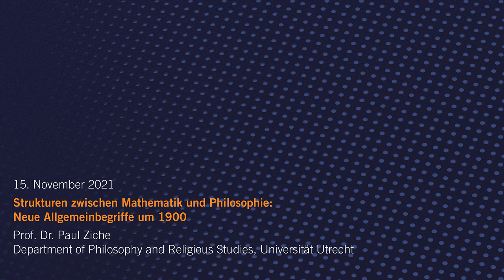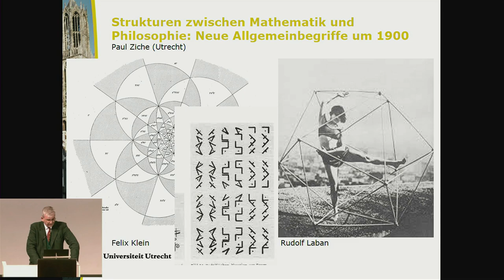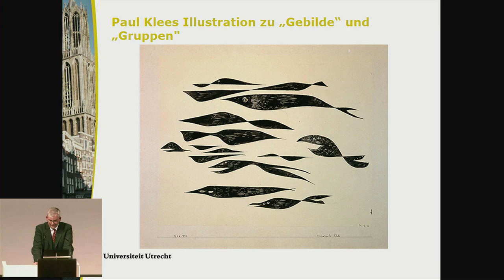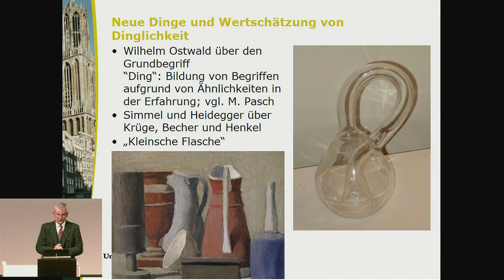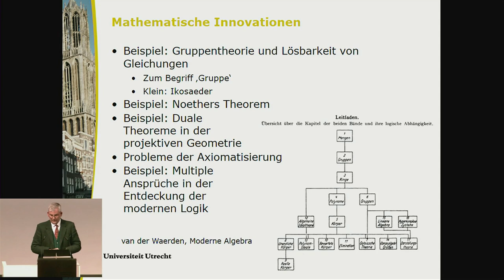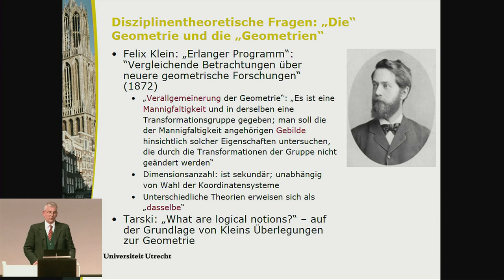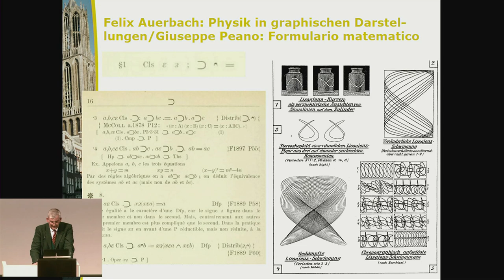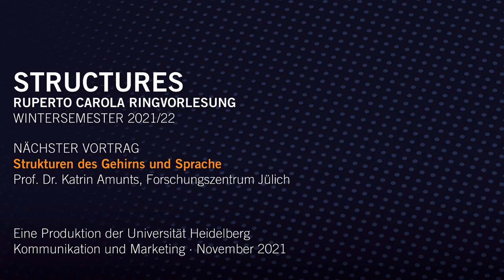Strukturen zwischen Mathematik und Philosophie: Neue Allgemeinbegriffe um 1900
Ruperto Carola Ringvorlesung: STRUCTURES
Vortrag: Prof. Dr. Paul Ziche, Department of Philosophy and Religious Studies, Universität Utrecht